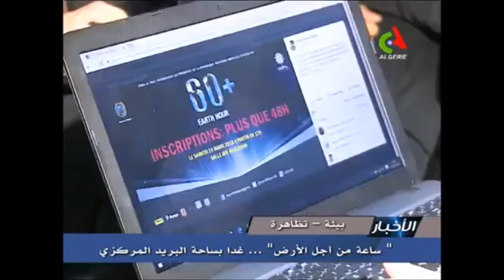Reportage sur EarthHour ALGERIA sur ENTV